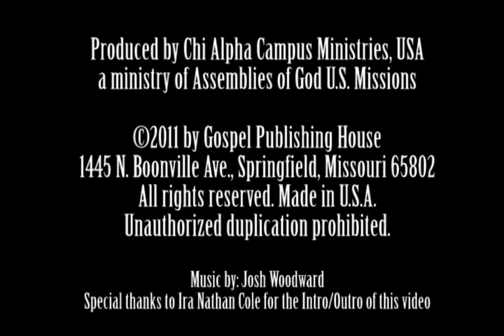Diversity - Chi Alpha 2015 Initiatives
Curtis Cole interview Mark Briley to discuss the 2015 initiative of diversity.